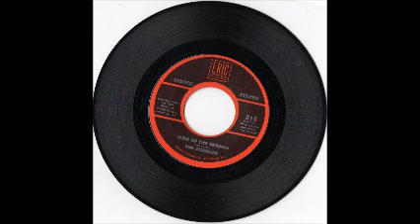THE ZOMBIES / Time of the season / CSA N°219